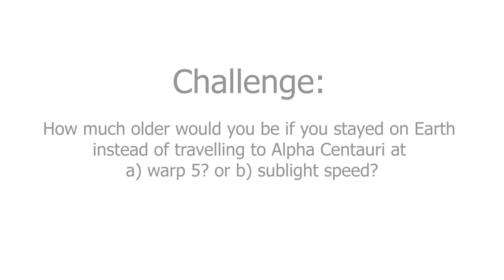Star Trek Time Dilation | Autumn 2020 Challenge Short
Challenge: How much older would you be if you stayed on Earth instead of travelling to Alpha Centauri at a) warp 5? or b) sublight speed?

Images from:
StarTrek.com
Ella Alderson/Medium
Clip:
CBSStudios